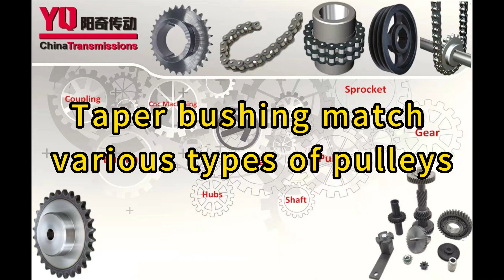Taper bushing match Various types of pulleys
Manufacturer of chains 、sprockets and pulley etc from china